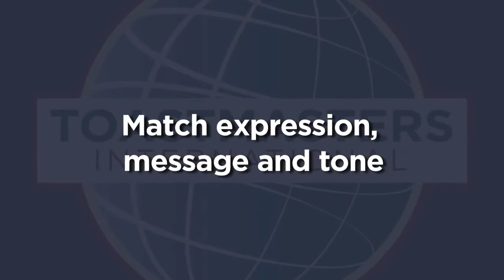Keeping Your Audience Engaged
Maintaining the attention of your audience is vital to delivering a successful speech. Explore the finer points of vocal variety, speech structure, the benefits of practice and the rewards of authenticity, from Toastmasters International.